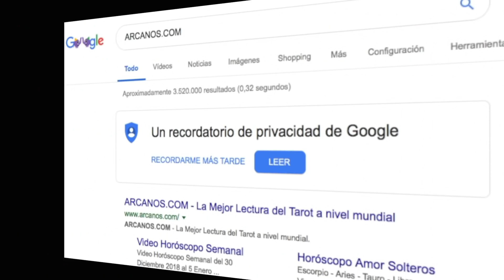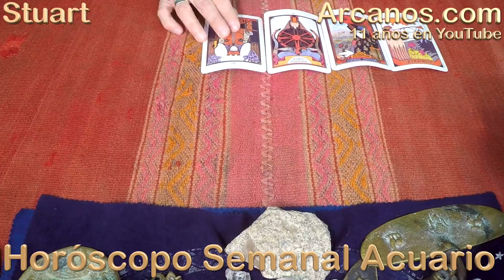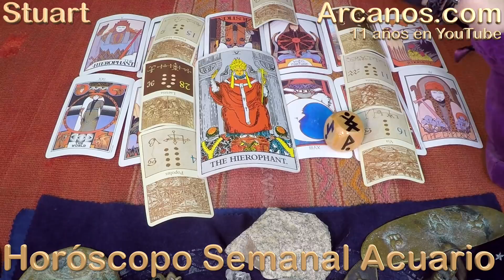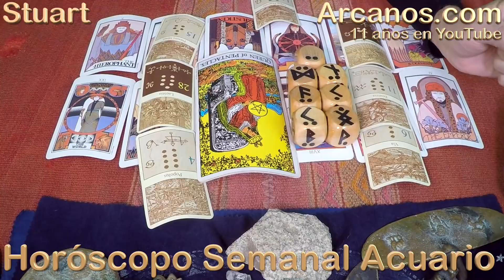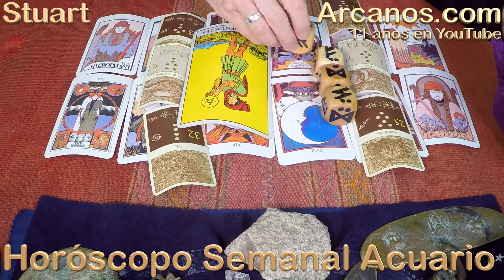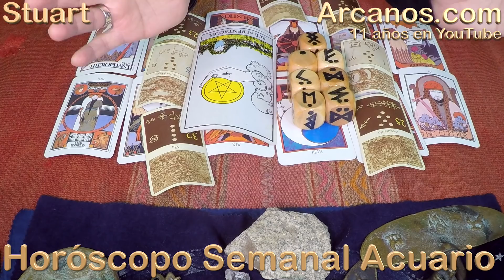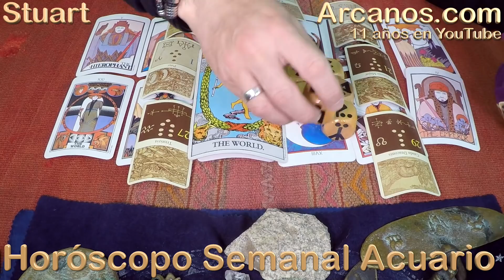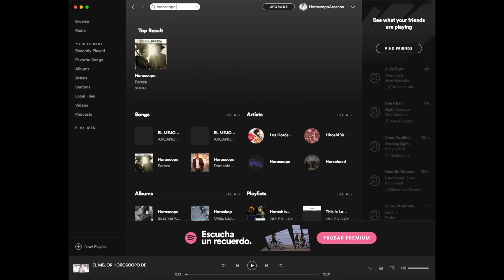HOROSCOPO ACUARIO-Semana 2019-02-Del 6 al 12 de enero de 2019-ARCANOS.COM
ARCANOS.COM

ARCANOS.COM es: El mejor Horóscopo que leerás en internet. Nadie ofrece 7 predicciones temáticas diarias para cada signo zodiacal (Dinero, Trabajo, Profesión, Amor Parejas, Amor Solteros, Viajes y Amigos), por ello, es el único horóscopo que necesitas consultar diariamente .

El Video Horóscopo Semanal de ARCANOS.COM tiene ya 11 años en YouTube, cuenta con más de 7 mil 100 videos publicados y más de 37 millones y medio de visualizaciones.

La compatibilidad de signos zodiacales de ARCANOS.COM analiza con gran precisión y detalle qué signos zodiacales son compatibles.

La Mejor Lectura del Tarot en Español a nivel mundial está en ARCANOS.COM, sus más de 114 mil seguidores en Facebook le dan un puntaje de 4,7 sobre 5,0.

TESTIMONIOS YOUTUBE

Ligia Villasmil Gómez
' Me gusta escuchar el horóscopo me quedo muy tranquila siempre sigo tus consejos.gracias gracias' (69)

lilycomodorochubut
' Gracias stuart! Siempre el mejor horoscopo!' (80)

isabel soriallano
' muy muy bueno voy a seguir sus consejos m gracias' (168)

anamaria calmucci
' BUENAS TARDES ARGENTINA QUE VENGA TODO LO BUENOOOOO GRACIAS' (67)

Maria Alvarez
' Muchas gracias es una persona muy sabia 😘' (87)

TESTIMONIOS FACEBOOK

MARI Treki Castillo
' CERTERO LO KIERO MUCHO GRACIAS X TUS CONSEJOS EN REALIDAD ME DADO CUENTA Q ERES UNICO' (17)

Elisa Quevedo Segovia
' El es bueno y a ocurrido lo que lee' (15)